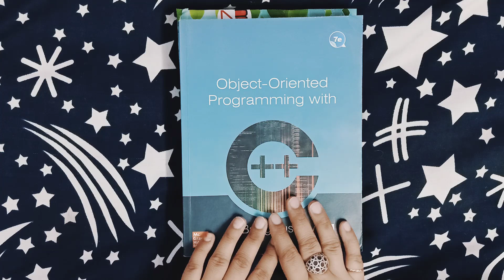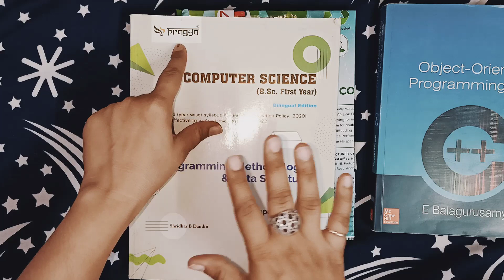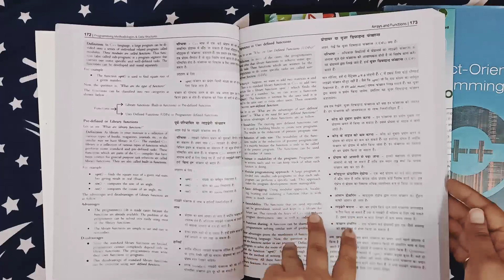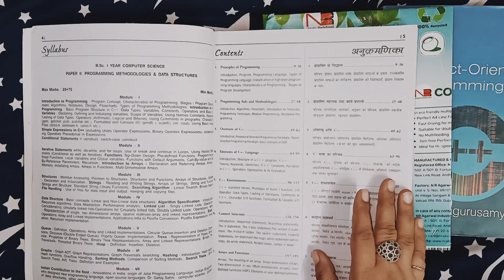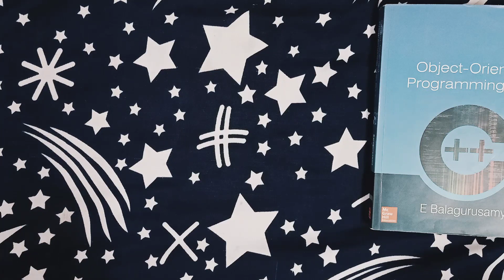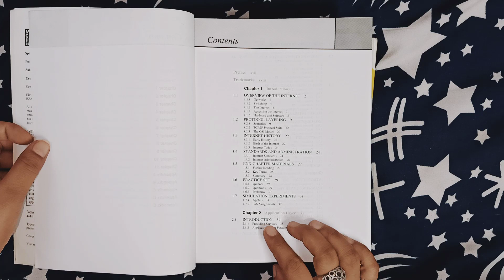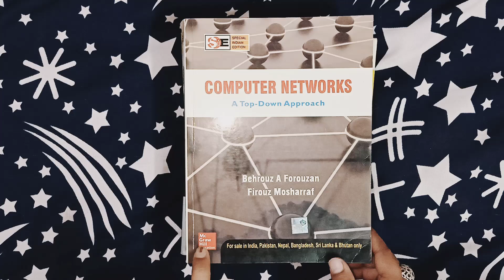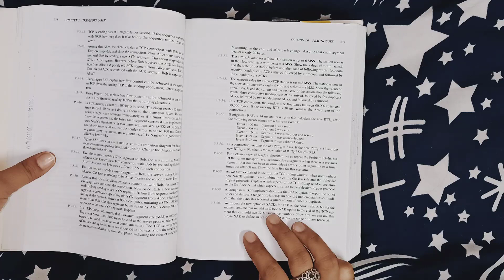Books of Computer Science for B.Sc I yr and II yr